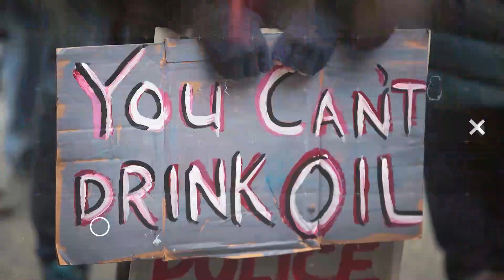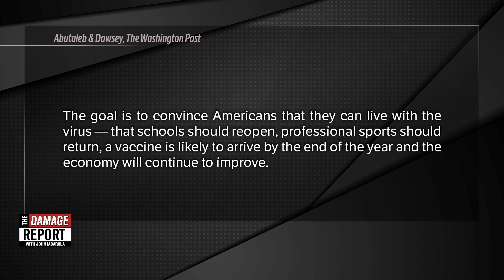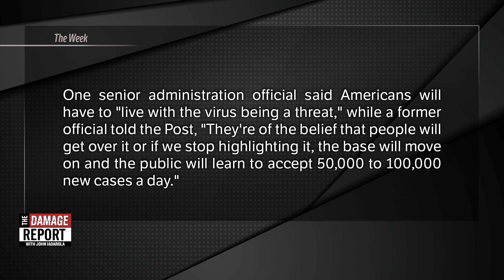Trump Officially Gives Up On COVID-19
Trump has officially given up on coronavirus, telling Americans to get over it and deal with it. John Iadarola and Viviana Vigil break it down on The Damage Report. Follow The Damage Report on Facebook

"The Trump administration seems ready to roll out a new public message on the coronavirus: Americans should just accept the new rise in cases and the death figures. And Fox News figures are apparently testing out this new public relations campaign.

“The virus is with us, but we need to live with it," one administration official told NBC News last week.

The Washington Post reported Monday that the administration hopes “Americans will grow numb to the escalating death toll and learn to accept tens of thousands of new cases a day”:

White House officials also hope Americans will grow numb to the escalating death toll and learn to accept tens of thousands of new cases a day, according to three people familiar with the White House’s thinking, who requested anonymity to reveal internal deliberations. Americans will “live with the virus being a threat,” in the words of one of those people, a senior administration official.

“They’re of the belief that people will get over it or if we stop highlighting it, the base will move on and the public will learn to accept 50,000 to 100,000 new cases a day,” said a former administration official in touch with the campaign."